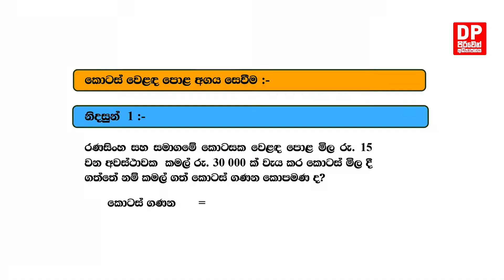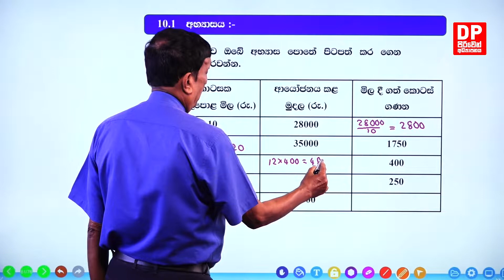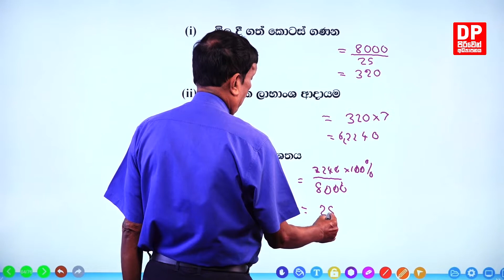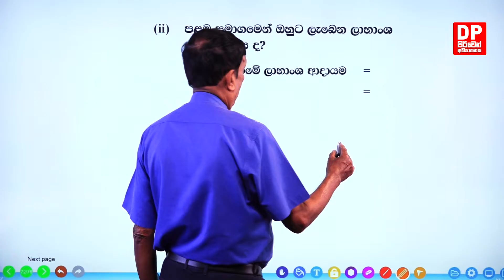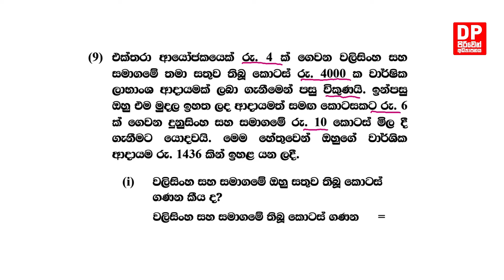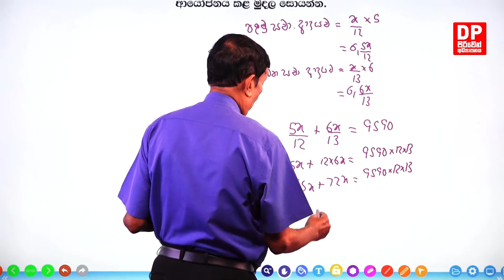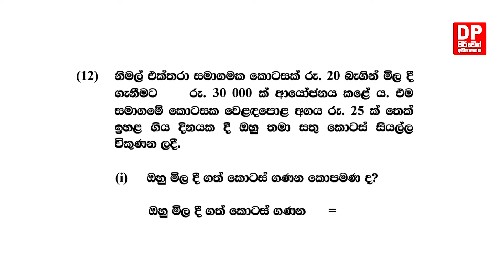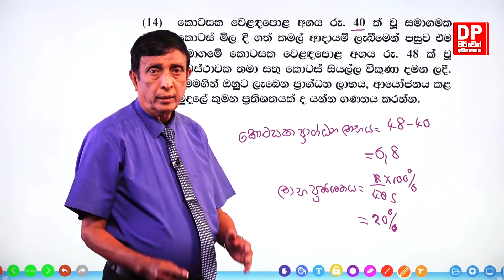පාඩම 10 - කොටස් වෙළඳපොළ - 02 වන කොටස | 5 වන පන්තිය - ගණිතය | පිරිවෙන් අධ්‍යාපනය